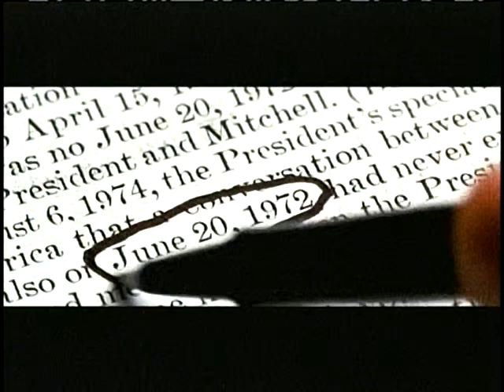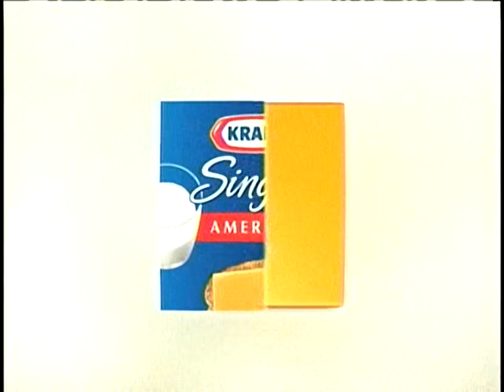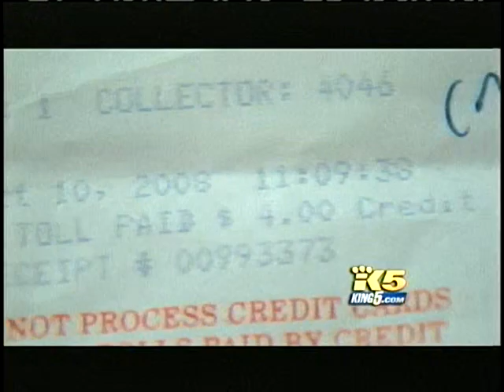Commercial Breaks - January 22 2009 - NBC KING 5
E.R. Commercial Breaks - January 22 2009 - NBC KING 5

Frost Nixon Film
Applebee's
Jergens Naturals
Yoplait Light
Febreeze
Comcast Triple Play
Super Bowl 43
Valor Fireplace Sutter Home and Hearth
Mega Millions
KING 5 Morning News
Mercedes GLK
Kraft Singles
Ink Heart Film
L'Oreal
Domino's Pizza
MasterCard
Verizon Wireless
The Last Templar
Medium
Hyundai Assurance
Revolutionary Road Film
Pizza Hut
Sprint Wireless
The Last Templar
Friday Night Lights
KING 5 News
Out Today Plumbing
ReclinerLand
My Name Is Earl
Kath and Kim
The Office
30 Rock
Town and Country Fireplaces Sutter Home and Hearth
Abilify
Oxi Clean
Friday the 13th Film
Ethan Allen
Mazda 3
The Tonight Show With Jay Leno
Late Night With Conan O'Brien
US Figure Skating Championships
E.R.
KING 5 News
H&R Block
Progresso
The Curios Case of Benjamin Button Film
E.R.
Pemco